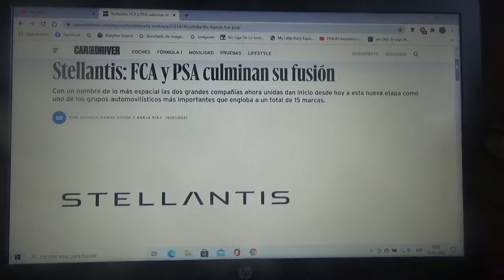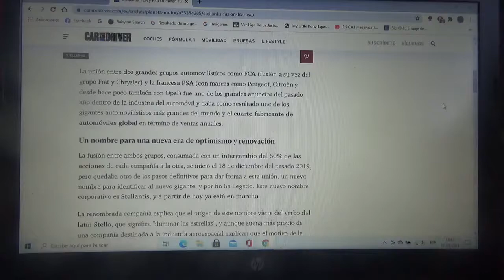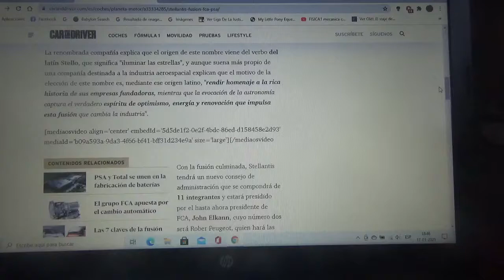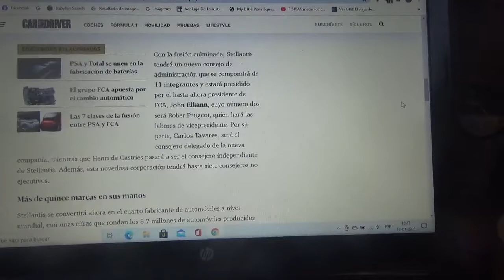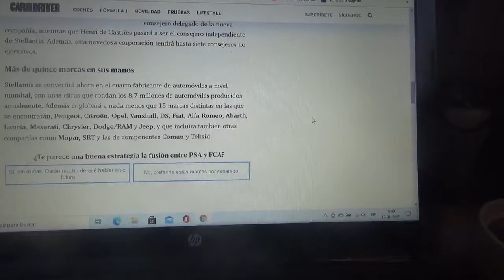Stellantis la fusión entre FCA y PSA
Una nueva empresa automotriz ha surgido a raíz de la fusión de dos grandes conglomerados automovilísticos